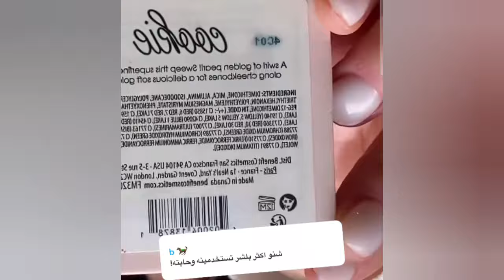صلاة الاستخارة ضرورية في اتخاذ قراراتكم !!